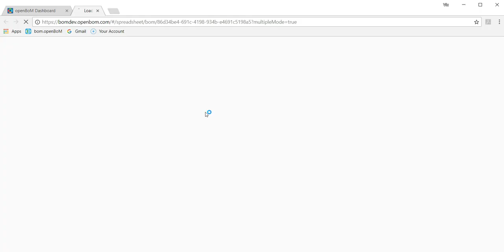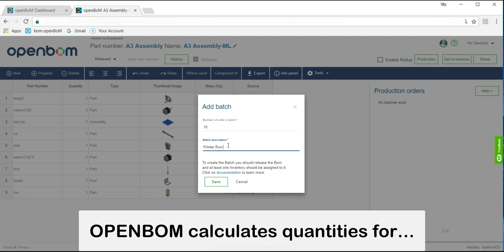OPENBOM: From multi level design to order BOM